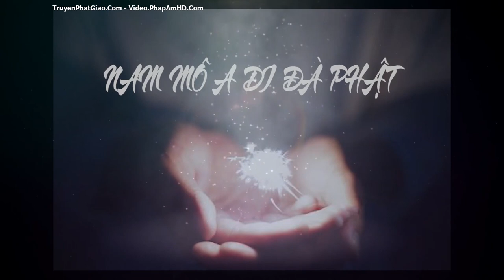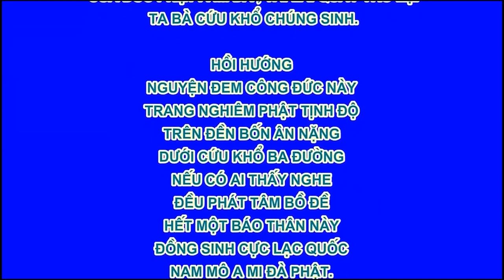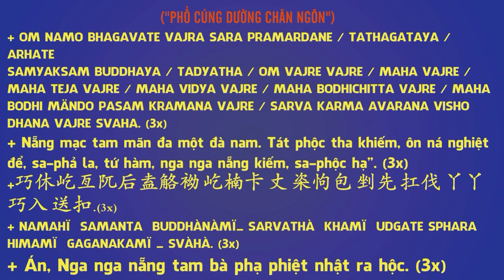Tề Gia Trị Quốc, Nữ Đức Vi Yếu - Chương 7 Hòa Khúc Muội 1